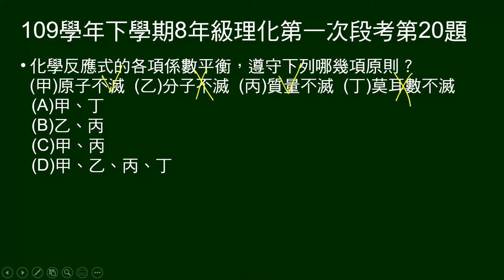109學年下8年級理化一段第20題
給甲乙丙丁四項敘述，問化學反應式的各項係數平衡，遵守下列哪幾項原則？